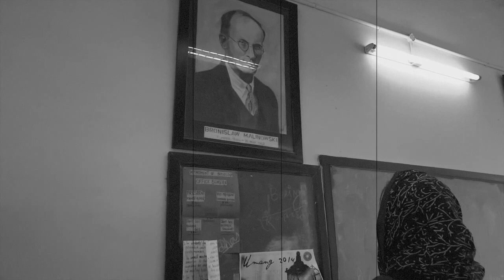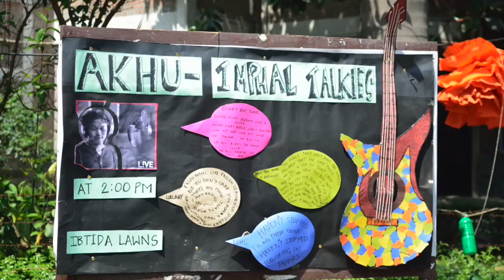The N.E.W.S - A farewell movie for Department of Sociology, Hindu College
'The N.E.W.S' - A movie created by Department of Sociology, Hindu College for the farewell of 2014. Happy Graduating.